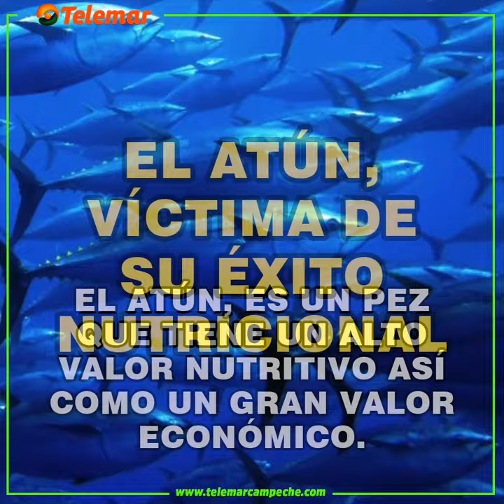EL ALTO VALOR NUTRICIONAL Y ECONÓMICO DEL ATÚN